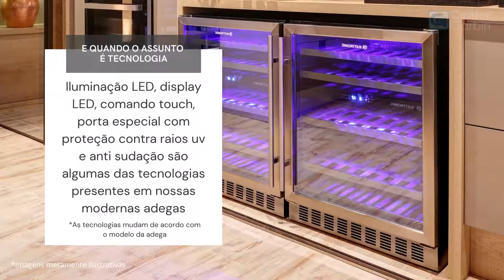ADEGAS | CONHEÇA O PRODUTO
Pensando em comprar uma adega? No vídeo de hoje nós mostramos algumas características desse eletro tão importante para o armazenamento perfeito dos vinhos.